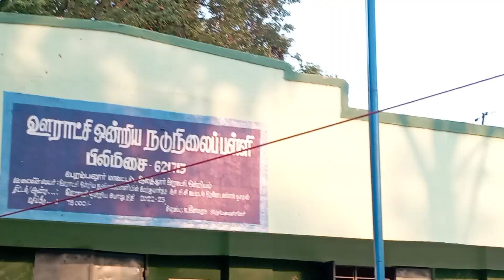remix songs engama jimiki kamal#entertainment # pums pilimisai #